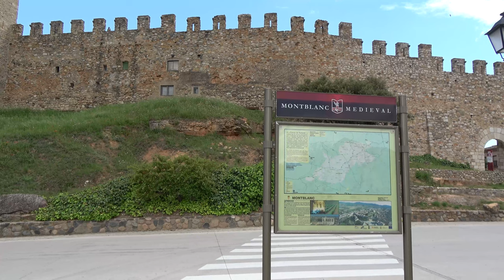ESPAGNE : Cité médiévale de Montblanc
En Catalogne, la ville de Montblanc fondée en 1163 est située à quelques kilomètres de Tarragone. Elle est réputée pour ses fortifications médiévales (XIVe) parfaitement conservées et longues de plus d'un kilomètre. La ville entretient la légende se Sant Jordi dont l'histoire raconte qu'il terrassa le dragon qui effrayait les habitants.
La cité abrite plusieurs églises : Sant Miquel (XIIIe), Santa Maria la Mayor de style baroque reconstruite aprés sa destruction au XVIIe.
La Plaza Mayor au coeur de la partie médiévale de la ville est entourée de maisons anciennes et de ruelles étroites. Nous nous attendons à voir surgir à tout moment un chevalier en armes.
Le Pla de Santa Barbara, sommet de la ville où culminait l'ancien château, donne une vue d'ensemble sur la cité entourée de ses remparts.

SPAIN: Medieval town of Montblanc
In Catalonia, the town of Montblanc founded in 1163 is located a few kilometers from Tarragona. It is renowned for its perfectly preserved medieval fortifications (14th century), over a kilometer long. The city maintains the legend of Sant Jordi, the story of which tells that he slew the dragon which frightened the inhabitants.
The city is home to several churches: Sant Miquel (13th century), Santa Maria la Mayor in the Baroque style rebuilt after its destruction in the 17th century.
The Plaza Mayor in the heart of the medieval part of town is surrounded by old houses and narrow streets. We expect to see a knight in arms appear at any moment.
The Pla de Santa Barbara, summit of the city where the old castle culminated, gives an overview of the city surrounded by its ramparts.